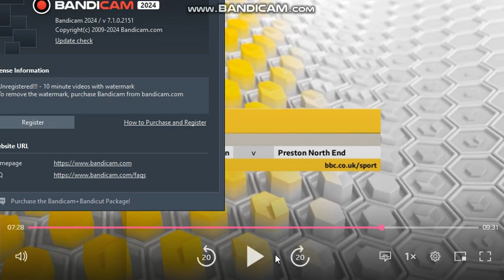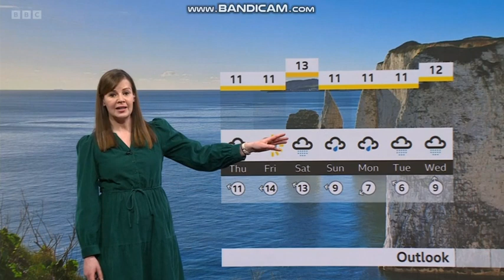Alexis Greene South Today weather 2024 03 06